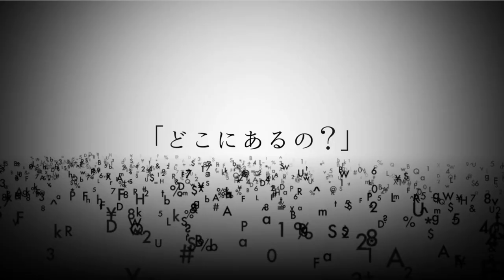Euphoria/巡音ルカV4X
「変わらない、夢を描く。」

ルカ9周年おめでとうございます！！！

■Vocal 巡音ルカV4X

■Bass T.Ogawa

■Mastering まこっちゃん /twitter @isoriy

■Illust NYAKKUNN様 /twitter @NYAKKUNN